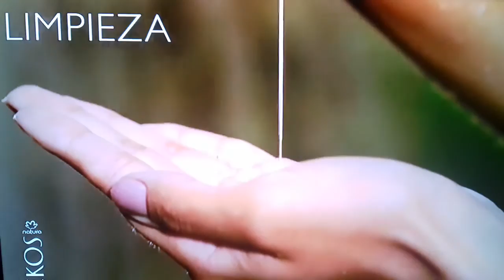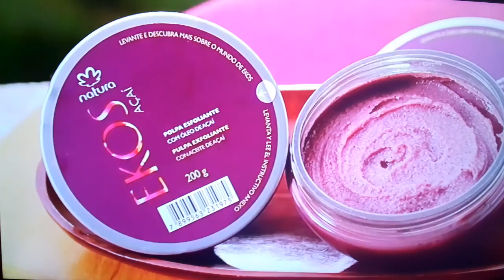EKOS castanha como utilizar